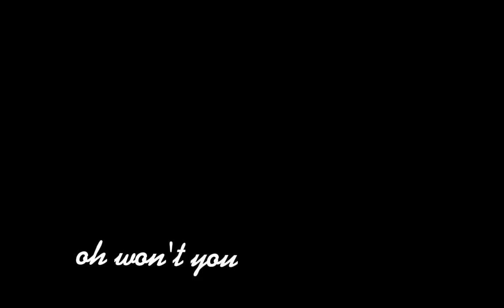Oh wont you..